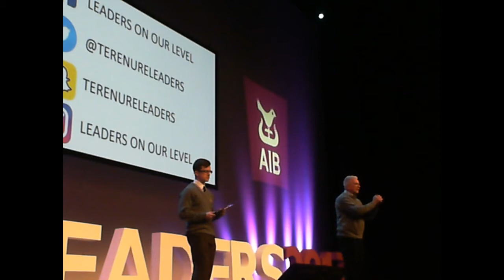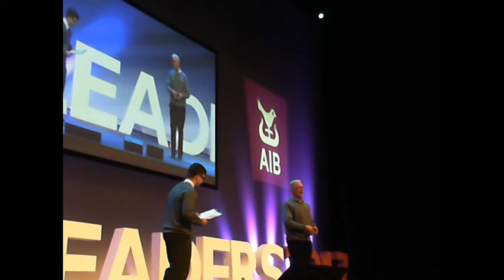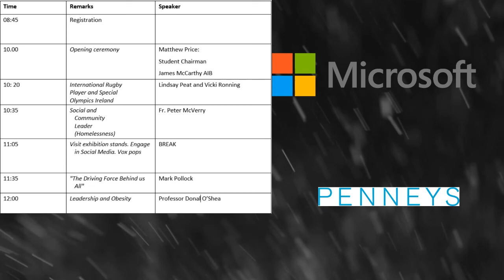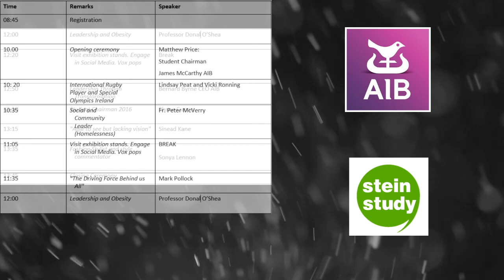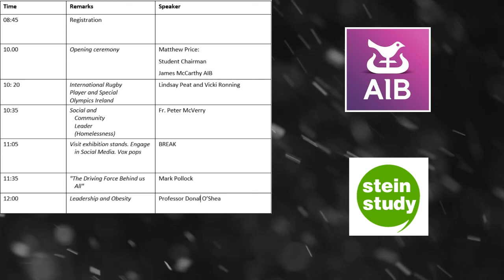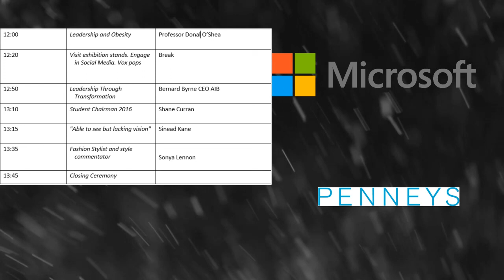Terenure College Leaders on OUR Level - Live from the National Convention Centre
Leaders On Our Level is a FREE transition year event. Due to its exceptional popularity this year’s conference will be held in The Convention Centre on Friday 11th March. This conference is a platform on which the leaders of today can meet with, inspire and motivate the leaders of tomorrow. The aim of the event is to introduce transition year students to a variety of inspirational role models.Leading entrepreneurs such as Bobby Kerr, sporting legends like Joe Schmidt and Enda McNulty and Fr. Peter McVerry  have spoken at our conference in the past.
The event will run from 9.15am and end at 2.15pm. It is FREE for all Transition Year students. Any queries click the "ask the organiser button"